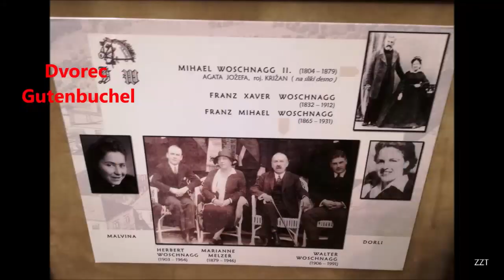Dvorec Gutenbuchel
Moji posnetki strnjeni v video o letošnjem obisku Adventa na  Dvorec Gutenbuchel  v Šoštanju